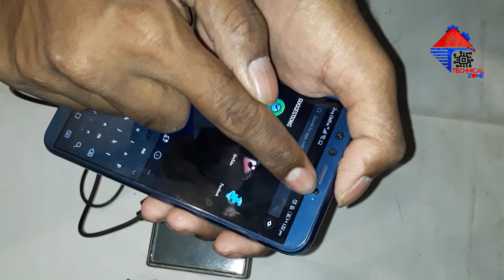How to make 12 volt DC Mobile charger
IC NO: 7805